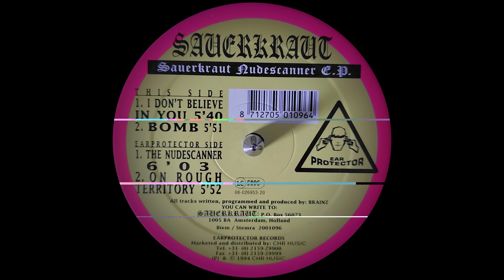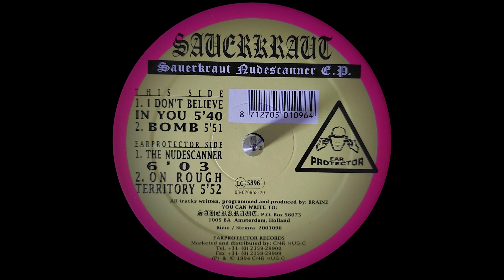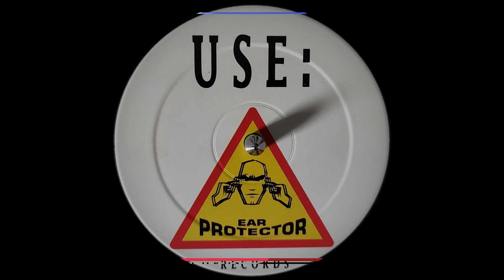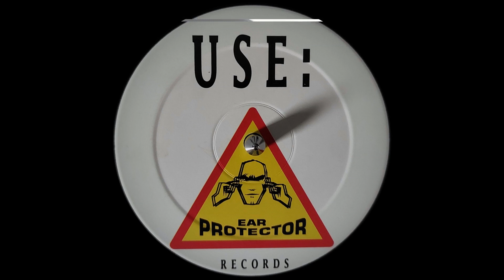Sauerkraut - The Nudescanner - Earprotector Records – 2001096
Sauerkraut – Nudescanner E.P.

Label: Earprotector Records – 2001096
Format: Vinyl, 12", EP
Country: Netherlands
Released: 1994
Genre: Electronic
Style: Hardcore, Gabber